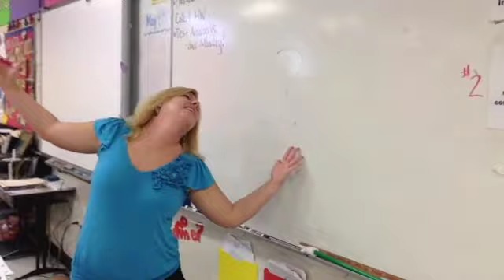"Let It Go (Testing Parody)"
Scott County Middle School seventh grade teachers motivate their students for testing.

Credits to the song "Let it Go" from the movie Frozen.  Thanks to Turtle Lake Elementary for the lyrics/ version of the song!